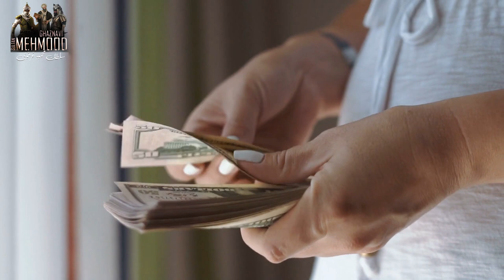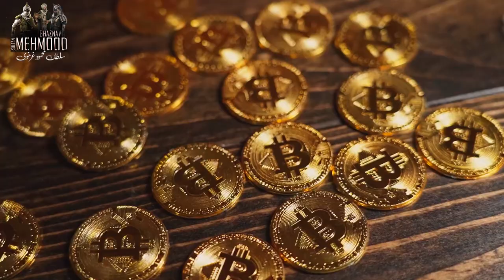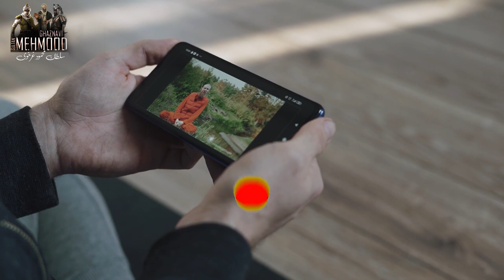Sultan Mahmud Ghaznavi Series Episode 4 ||Mahmud ka 5th Hamla || Hindu Vs Muslims Fight || 2023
Sultan Mahmud Ghaznavi Series Episode 4 ||Mahmud ka 5th Hamla ||  Hindu Vs Muslims Fight

This is thefourth episode of Sultan Mahmud Ghaznavid Series in which we have cover the two great battle fought by him in Peshaqar with Raja Anandpal  and in Nagrkot.

We hope you will like this Series episodes and will continue to watch our coming videos

My Channel

Shandar Tareekh is the informative channel. We are struggling to promote Islamic content on YouTube with the help of animation.We mainly make videos on Islam which includes its history and solution for the problems the world is facing nowadays.Alongwith this we also make videos on :
• Pakistan History
• General Knowledge
• History
• Motivation
• Muslim History
We hope you will help us to fulfill our aim and will promote our content on YouTube.

Some clips used in this video are taken from some other channel to make the video more informative . So if any one have objection on the concern of placement of his video so kindly concern it with us first.